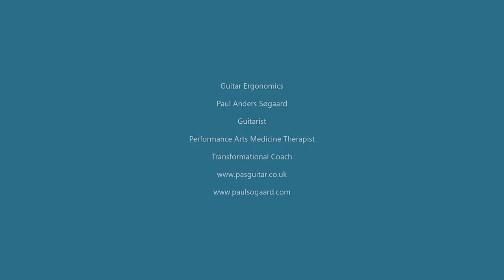Rain - Paul Anders Søgaard